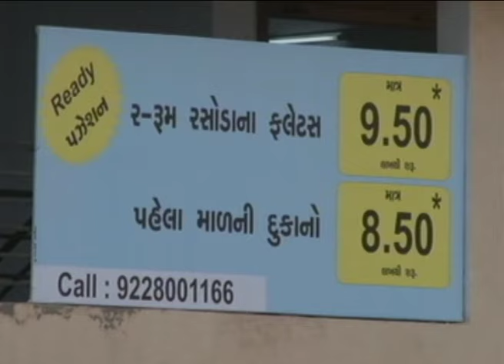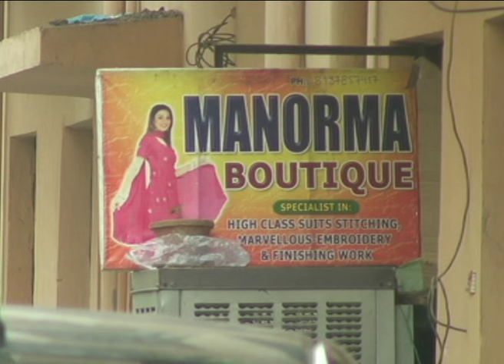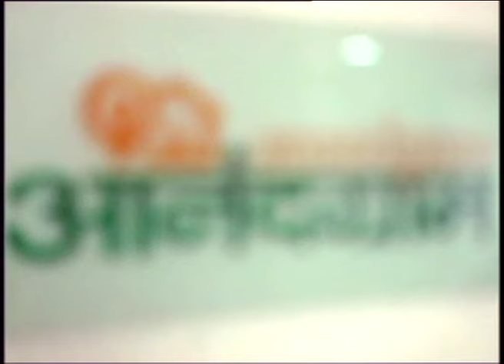Flats Under Rs 10 Lakhs in India: Inspiring Stories from Across India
Originally Reported by Vasudha Sharma for NDTV Prime 'The Property Show'